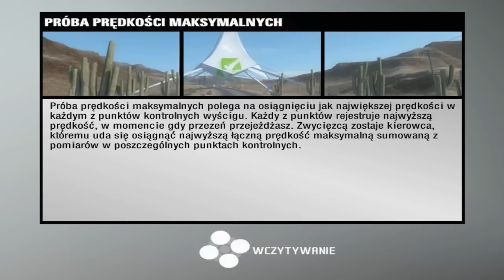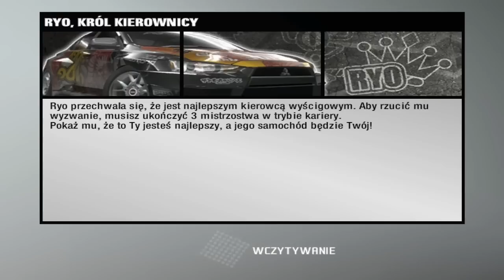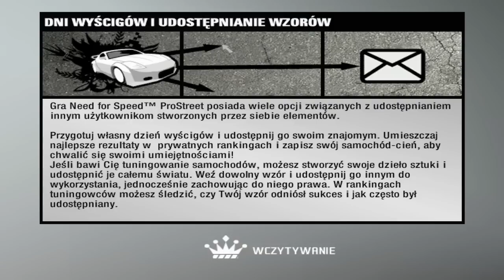Prędkość z Need for Speed Pro Street #15 - Autobahnring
Zapraszam do oglądania piętnastego odcinka z serii Prędkość z Need for Speed ProStreet.